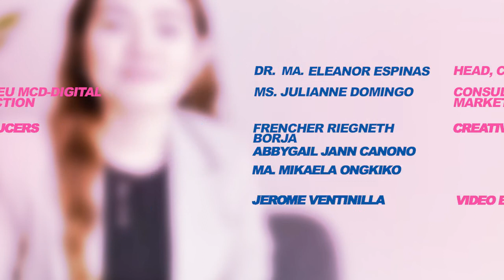CEUFridayFeatures presents Escolarian Executive Operations Manager in Dubai, UAE | Marisol Jose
Get to know the Escolarian who became successful in the international hospitality scene.

Watch our CEUFridayFeatures interview with Ms. Marisol Jose and be inspired with the story of how her simple dreams turned to great achievements. 💜